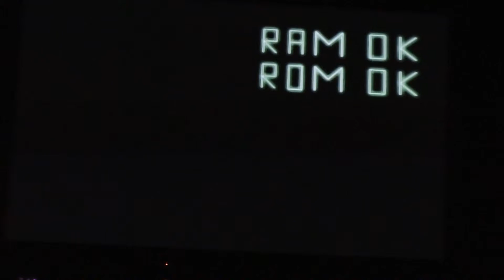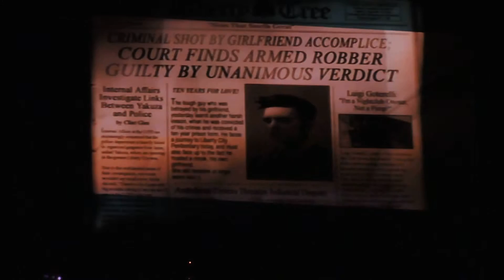Let's Play Grand Theft Auto III ! Hilariously Fail Part 1